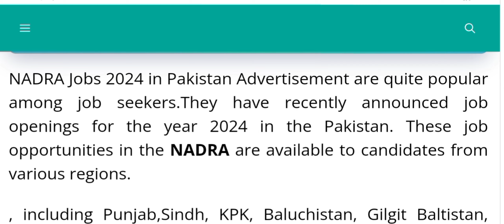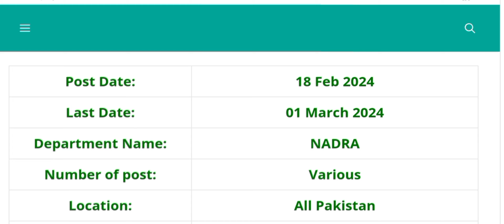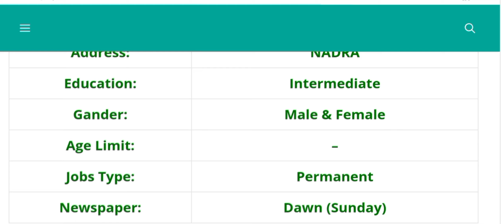NADRA National Database and Registration 2024 Authority Junior executive Govt job